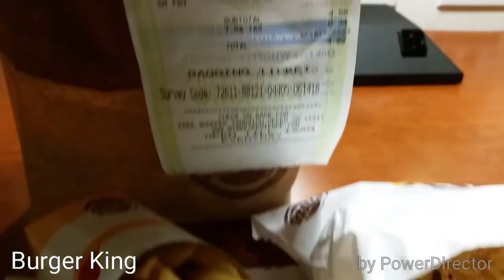Redding, CA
Places in this video:
The Habit Burger
Champa Garden
Manhattan Bagel
Los Gordos Taqueria